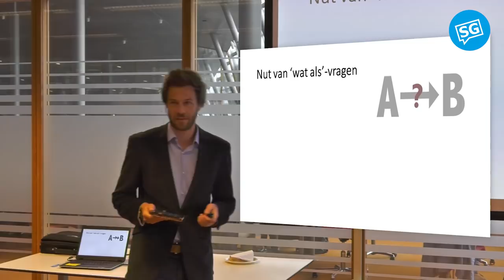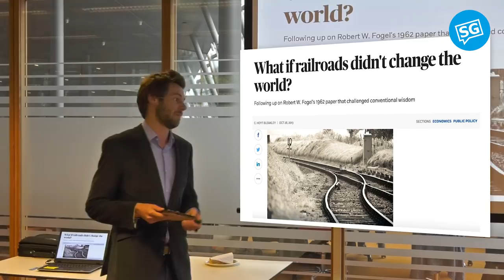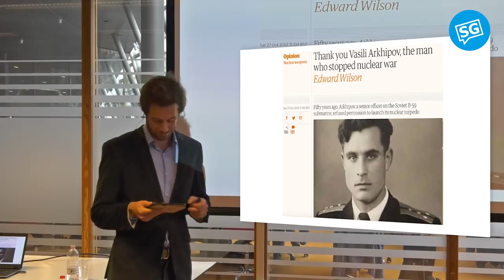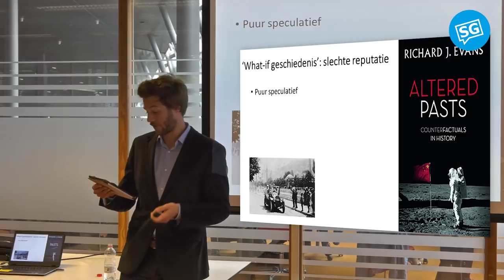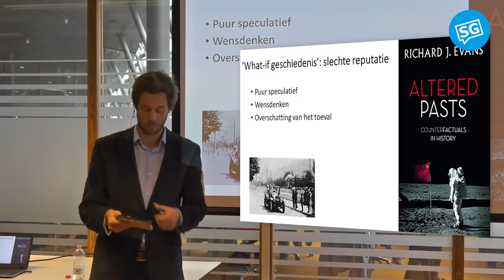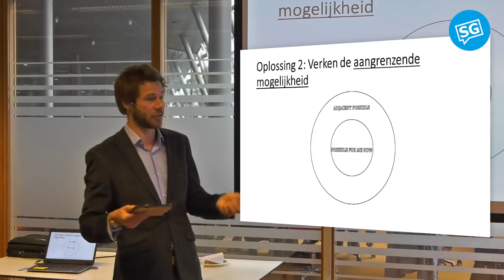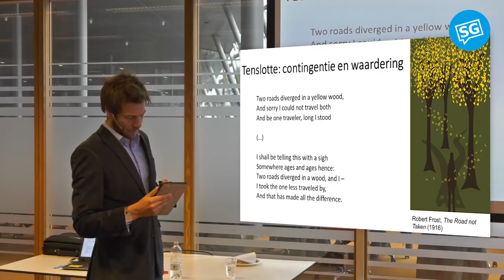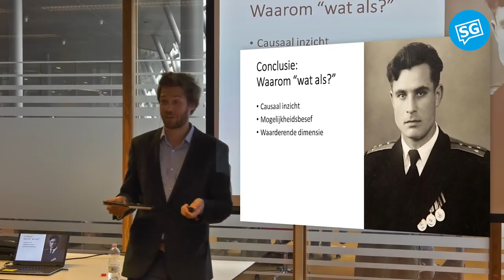Broodje Filosofie | De andere afslag, wat als... | Jeroen Hopster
Soms lijkt het alsof je leven in de sterren staat geschreven. Alsof het zaad- en eicelletje van je ouders voorbestemd waren te versmelten. Alsof het lot jou en je geliefde bij elkaar bracht. Die schijn bedriegt: wij banen ons een weg in een landschap van mogelijkheden. Wat als je die andere weg was ingeslagen? Filosoof Jeroen Hopster buigt zich over deze "wat als"-vraag. Hij betoogt dat "wat als"-vragen over het leven, over de geschiedenis en over de evolutie meer zijn dan speculatieve gedachtenspelletjes. Er bestaat denkgereedschap om zulke vragen te beantwoorden. Bovendien leveren die antwoorden niet alleen kennis op. Ze voeden ook onze belevingswereld. Is een leven dat in de sterren staat geschreven wel zo interessant? Volgens Hopster geeft het besef dat de dingen anders hadden  kunnen lopen emotionele verdieping. Het draagt bij aan de tragiek, maar ook aan de schoonheid van het bestaan. Een groot genoegen.